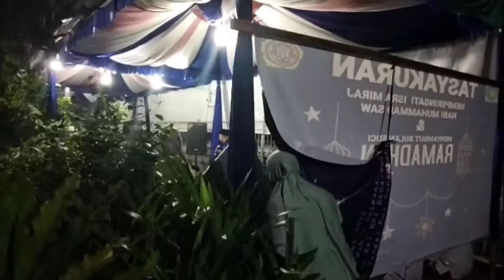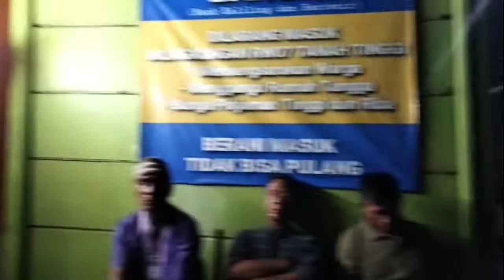mukbang makan satu RW 07 ⁉️ tasyakuran Isro,mi'raj sambut bulan suci ramadhan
kegiatan tasyakuran dan Isromiraj sambut pulan ramadhan 1443 Hijriyah,di ahiri makan bersama-sama RW 07